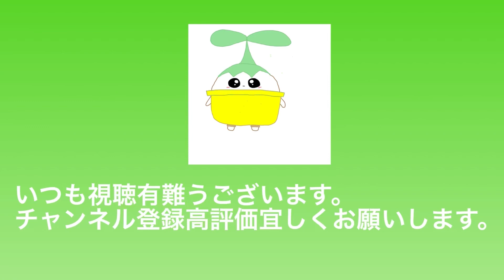【出雲大社椿盆栽＆整枝】細かい針金を習得したい方お薦め！！実がつく前に売れ切れてしまうクチナシ盆栽紹介・やじま園＠盆栽タネ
プロ盆栽技術やじま園電話してから訪問してください

🇯🇵bonsai.国内盆栽
盆栽園の楽しめる盆栽作り方

やじま園7年間盆栽修業と働く【種や挿木から盆栽制作得意】展示会の草物作品提供&盆栽教室&展示会ヘルプ&盆栽アドバイザー